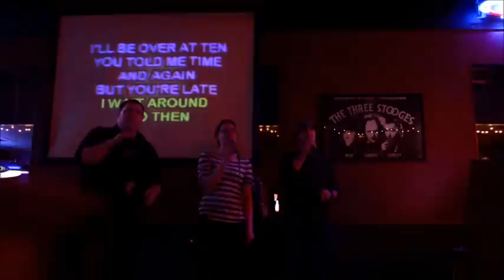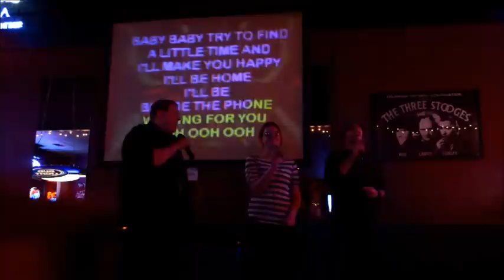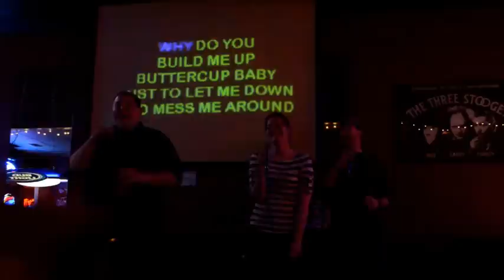Build Me Up Buttercup - Karaoke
Dan Gen and Steven Karaoke